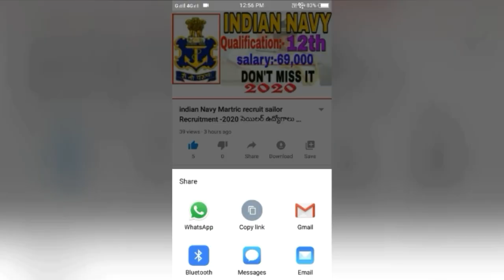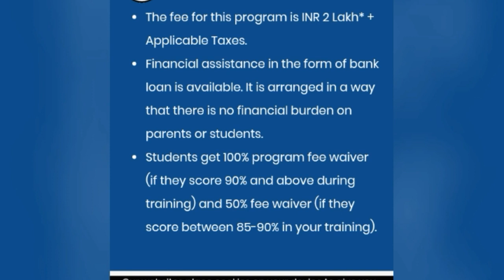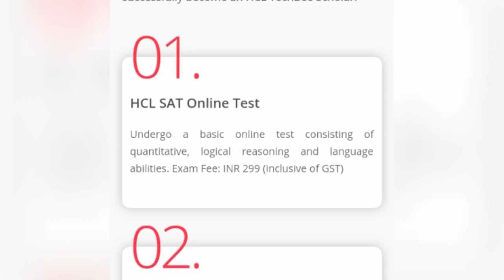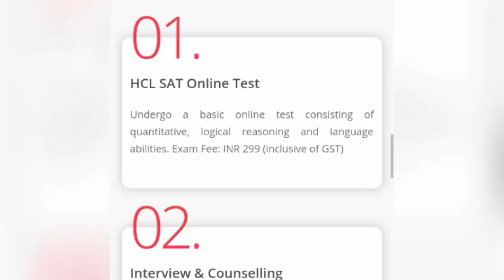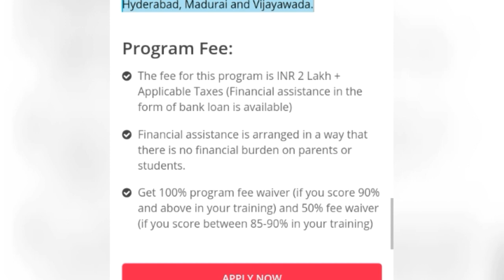HCL TECH BEE //HCL TECH BEE EARLIER CAREER PROGRAM-2020// In Telugu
HCL TECH BEE PROGRAM -2020 //HCL PROGRAM-2020